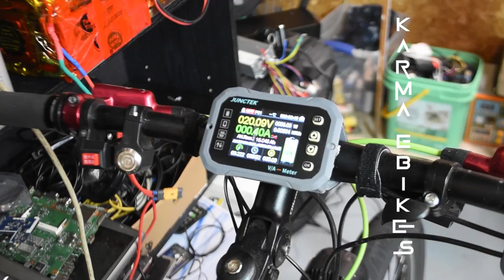ebike Brushless Motor,2000W 48V 42A*modification active cooling*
amazing results if you want good cooling. makes a great desk fan lol

bit used 3/16